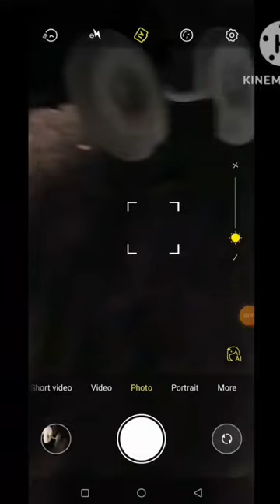mobile photography with mushroom